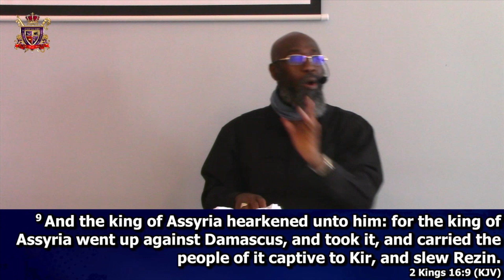The Made Up Mind to Serve God - Victory Through Praise Sermon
Grace and Peace! Today's Victory Through Praise Sermon introduces you to “The Made Up Mind to Serve God” sunday service. Watch, listen, and be blessed by this message today!
If you would like to Donate to our Ministry, we are a Non-Profit 501c3 registered church and all contributions are tax deductible. Thank you in advance for helping us to share the gospel and Word of God with all Online.
disregard tags: The Made Up Mind to Serve God sunday service, The Made Up Mind to Serve God, serving god, serve god sermon, Victory Through Praise Sermon, live online church today, today's online church sermon,  Online church today, Today’s online church, Live online service today, Today’s online church service, Online sermon today, Online service today